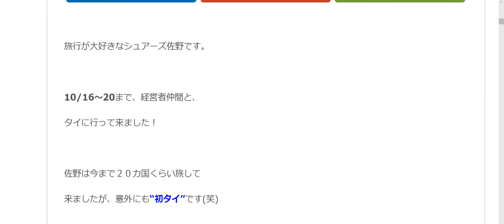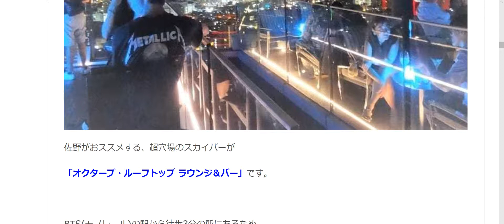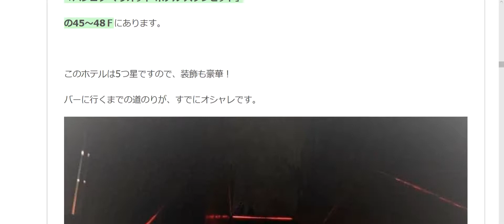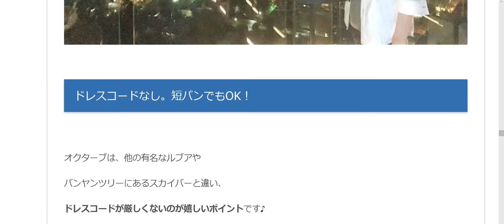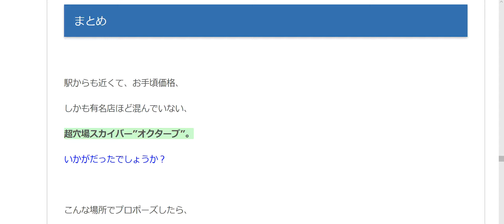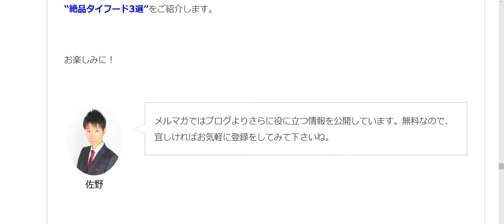タイのスカイバーならドレスコード無しで入れるオクターブで決まり！